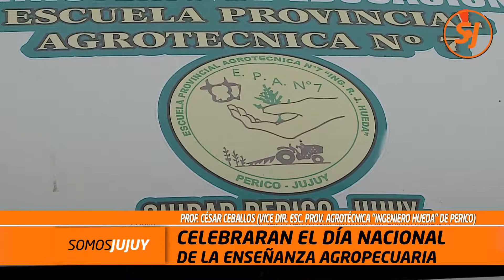Nuevas experiencias y conocimientos